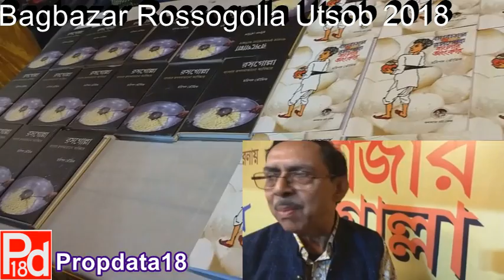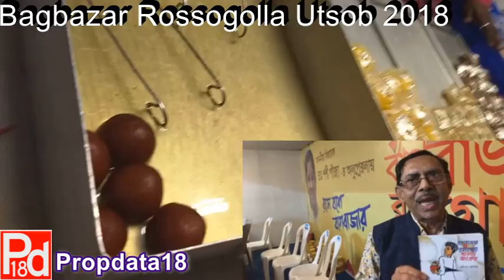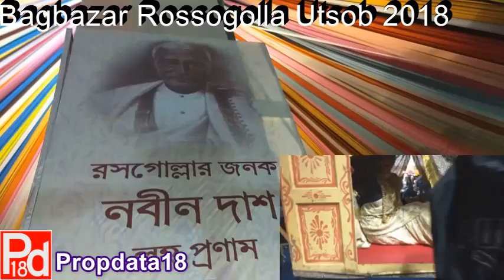Bagbazar Rossogolla Utsab (Festivel)-2018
Promote your services and Brand your company or Product online. Digital Marketing and Advertising. A search engine platform. for details log in or download Mobile App from Play Store type "Propdata18"